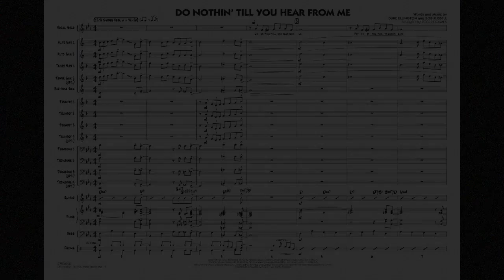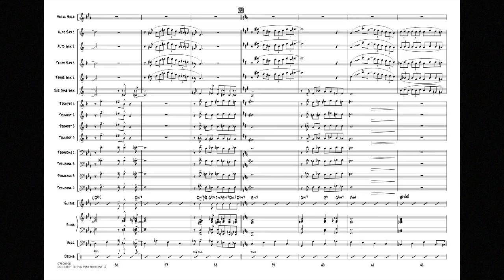Do Nothin' Till You Hear From Me arranged by Roger Holmes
One of the true gems from the Ellington catalog of great songs, here is a marvelous setting for vocal soloist with jazz ensemble. The style is slow swing, and the mood is sensuous and lush.
HL07500101
HL07500102